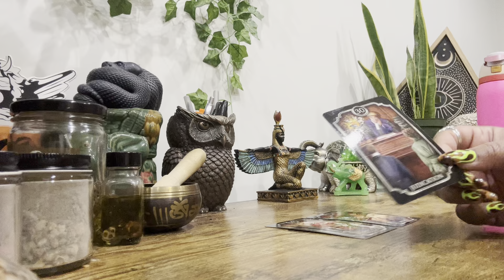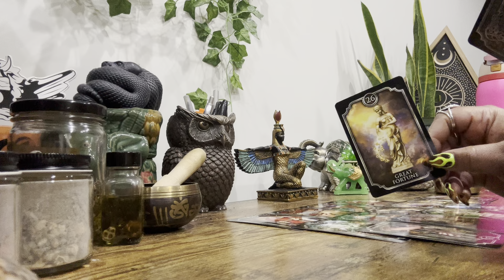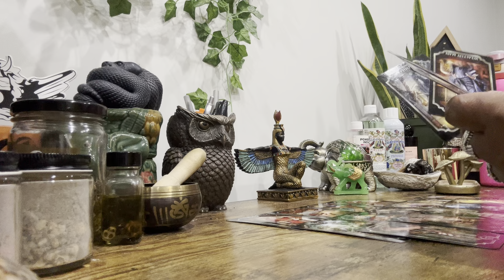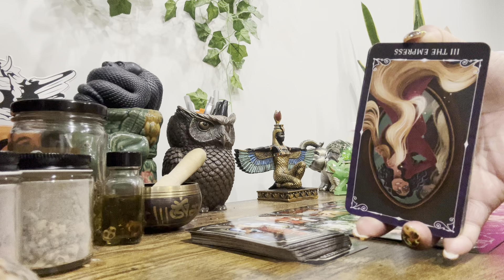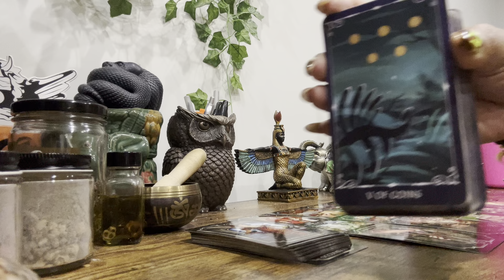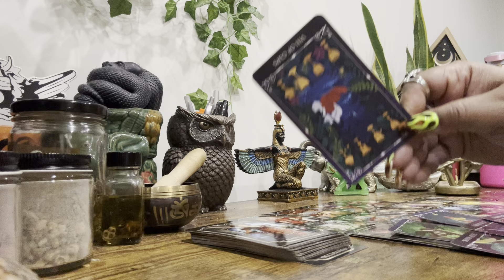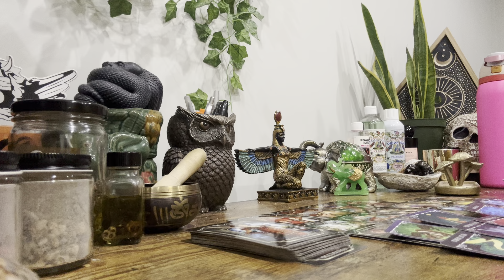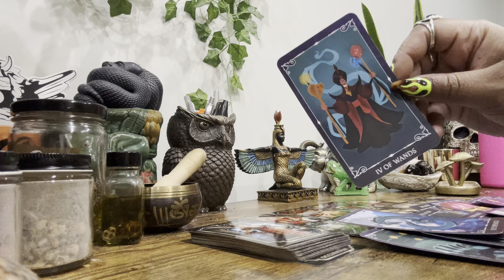🌙Wee Hours Tea🫖 • Oh Yea, U That One! Mission Accomplished!! All Of These People Are Stunned 😱🤯